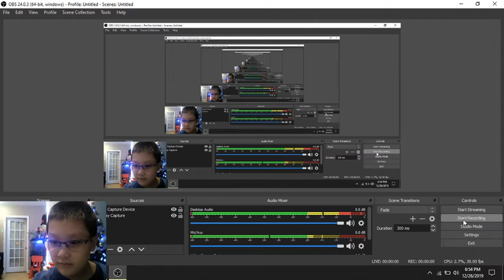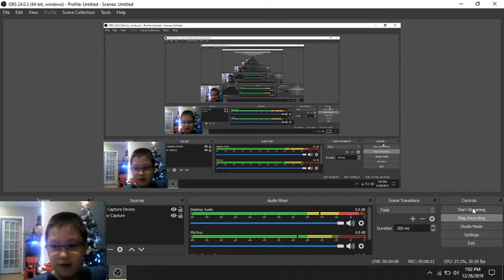TOON CUP 2018 P.3